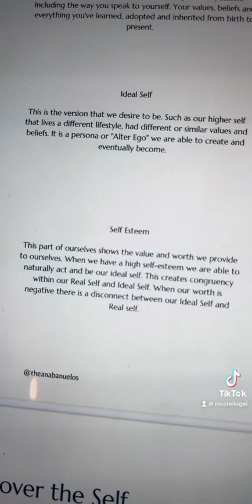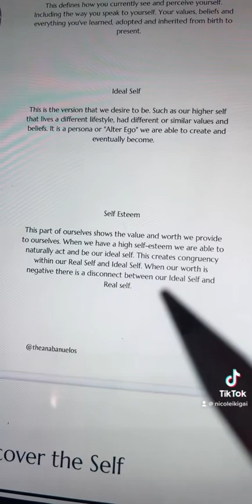Cos è il SELF CONCEPT e come puoi lavorarci | Legge di Attrazione